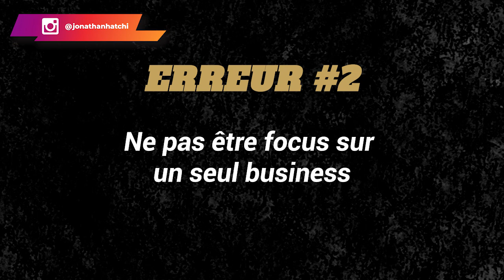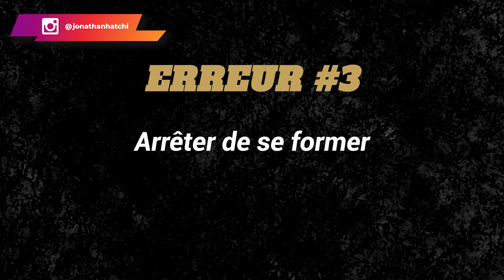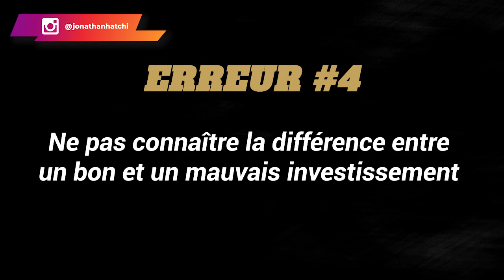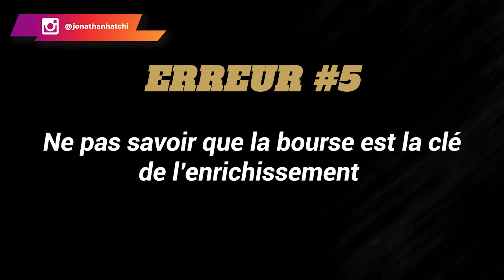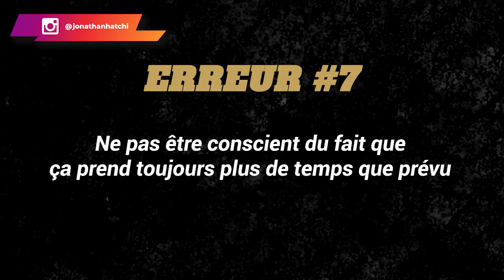7 erreurs que j’ai faites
Le temps est notre ressource la plus précieuse. Autrement dit, il faut chercher à gagner du temps ou à l'optimiser. Cela peut passer par la capitalisation de l'expérience des autres, l'achat d'une formation, une meilleure organisation ou autres...

Aujourd'hui, je partage avec toi à travers cette vidéo les 7 erreurs que j'ai faites dans le business. En prenant connaissance de cela, non seulement tu pourras les éviter, mais aussi, tu pourras très vite atteindre tes objectifs.

0:00 Intro
03:54 Erreur #1
07:35 Erreur #2
11:25 Erreur #3
12:50 Erreur #4
15:12 Erreur #5
17:32 Erreur #6
19:50 Erreur #7
21:12 Conclusion